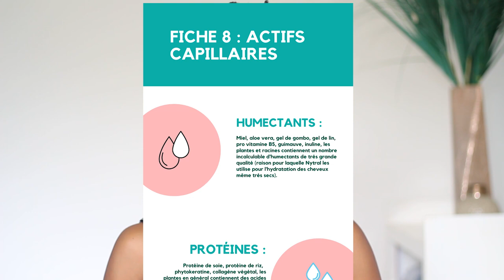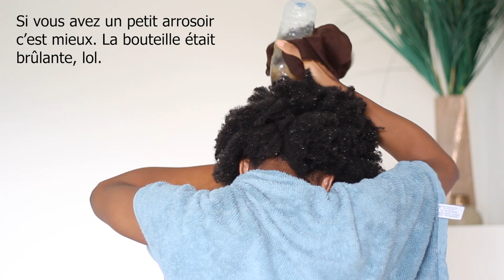Ma Routine Capillaire Complète - Mise à Jour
Kit Booster pour la Pousse et l'Hydratation
des cheveux crépus

Qui Suis-je?

J'ai donc décidé d'aller moi-même à la recherche d'ingrédients naturels en fonction des besoins de mes cheveux et voilà comment de fil en aiguille j'ai lancé en juin 2019, Nytral, ma marque de produits capillaires. J'ai réussi à guérir mes cheveux de l'extrême carence dont ils souffraient au point de multiplier ma pousse de cheveux par 2,5 (de 0,4 cm/mois à 1cm/mois). Au vu de ces résultats spectaculaires j'ai décidé de couper les 2/3 de mes cheveux en novembre 2020, longueur de cheveux qui avaient connu les produits de la cosmétique moderne. Et depuis lors, mes cheveux ne cessent de pousser, sont plus volumineux, plus fluides, plus forts et avec une meilleure texture.